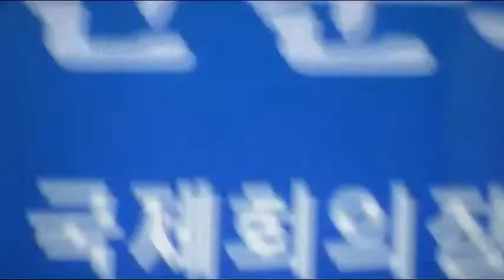[최시중 관훈토론 12] "통신 소홀하다는 건 사회 현실 따른 착시현상"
방송통신위원장. 2009년 7월9일 오전 한국프레스센터.